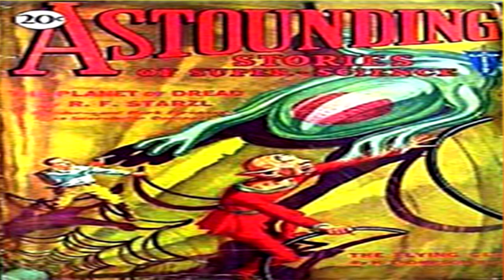The Second Satellite ♦ Astounding Stories ♦ By Edmond Hamilton ♦ Science Fiction ♦ Full Audiobook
Published in Astounding Stories 08, August 1930

Title:  The Second Satellite

Language: English

Read By:  Zachary Brewster-Geisz

Librivox Recording

Summary:
Earth-men war on frog-vampires for the emancipation of the human cows of Earth's second satellite.